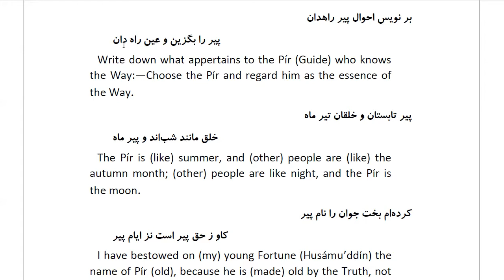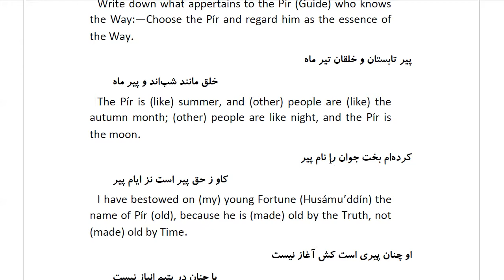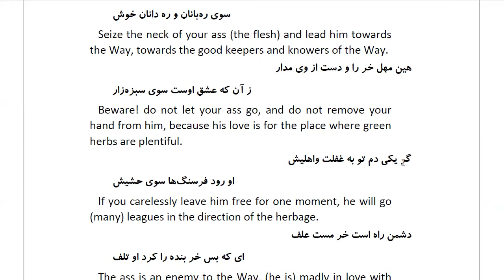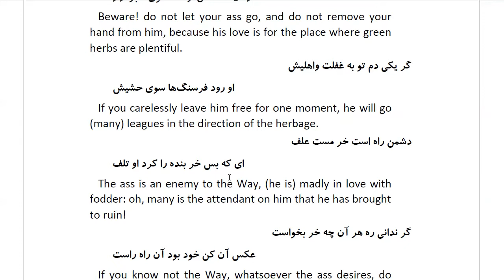Masnawi Rumi: In Farsi with English Translation: Part 139: Concerning the qualities of the Pír